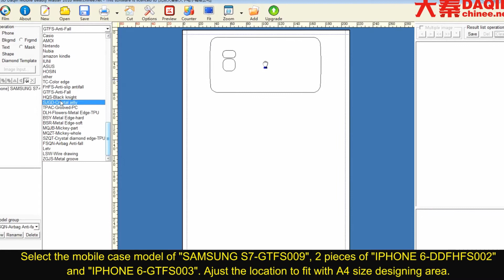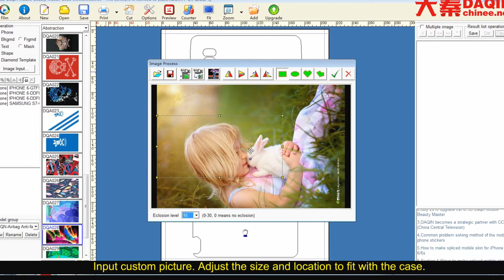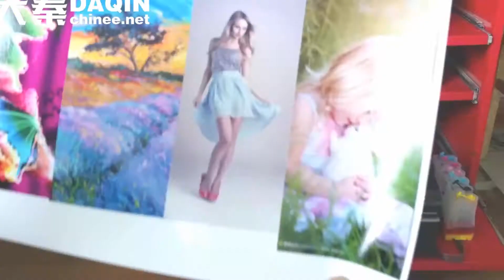Small business ideas in India in 2017